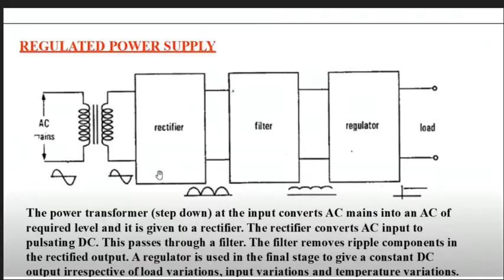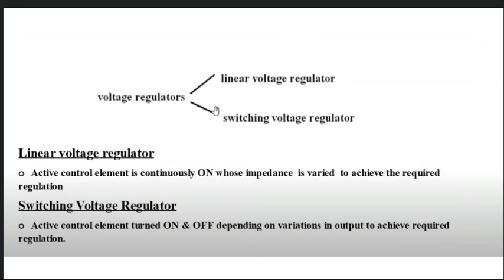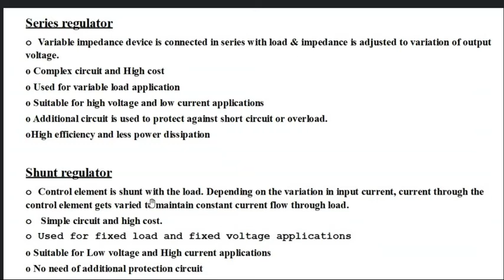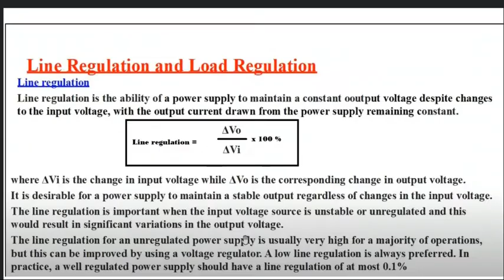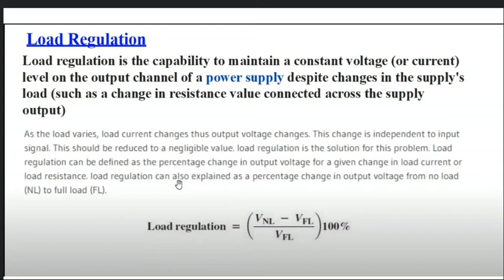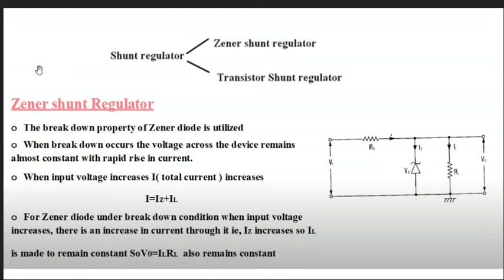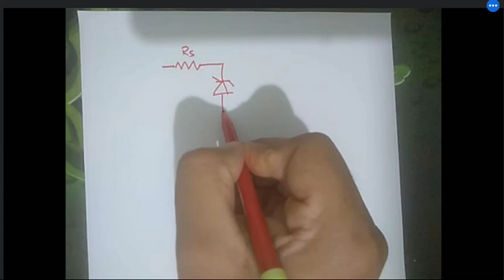Regulated Power Supply - Classification - Zener shunt regulator